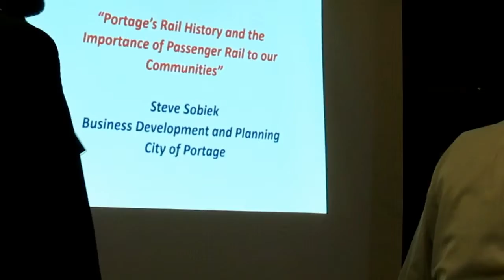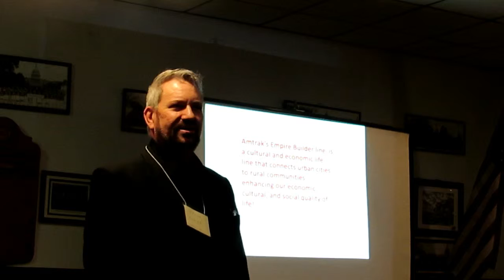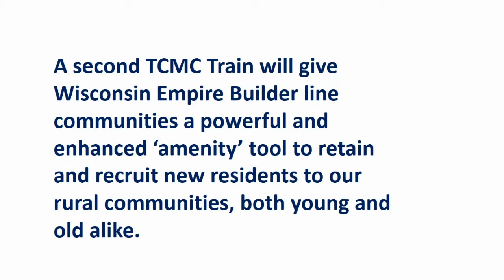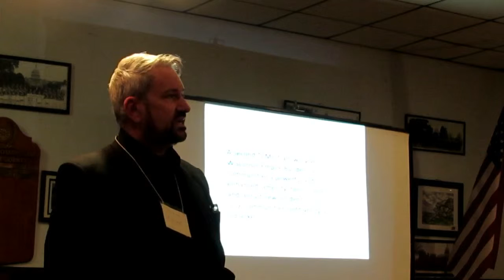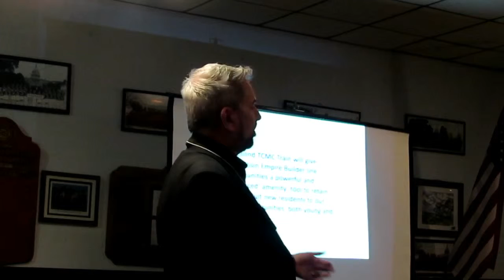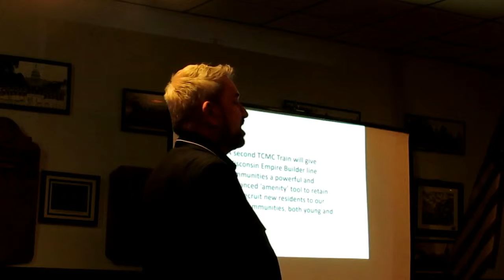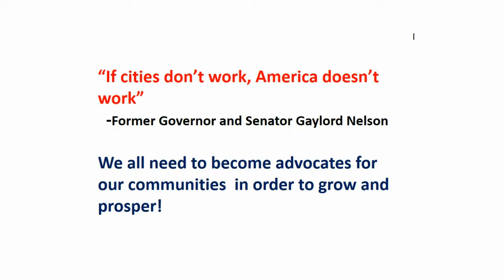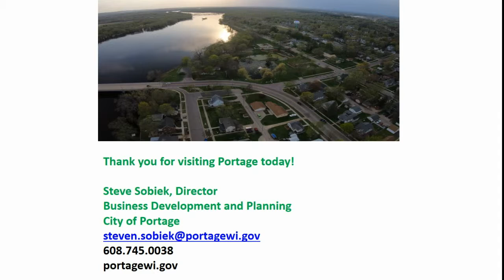WisARP Spr2019 Sobiek Portage edit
Wisconsin Association of Railroad Passengers
General Membership Meeting Saturday, March 30, 2019
Portage, WI. at Dino's Restaurant.
This video: Steve Sobiek, Director of Business Development and Planning.